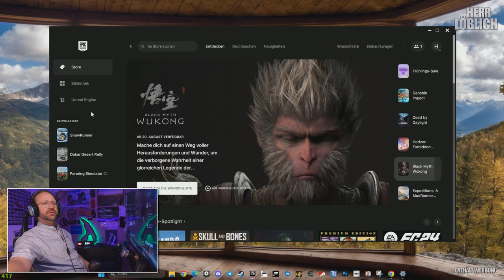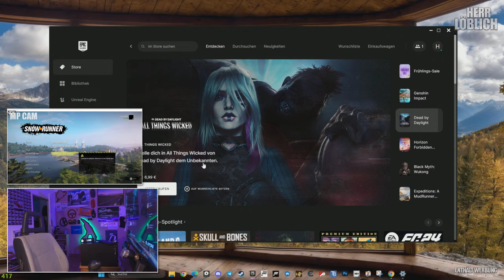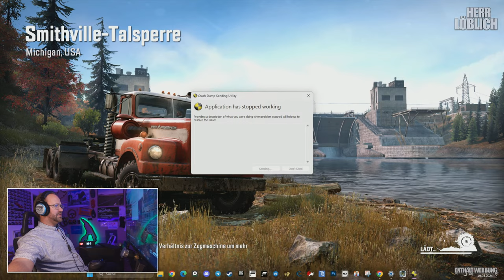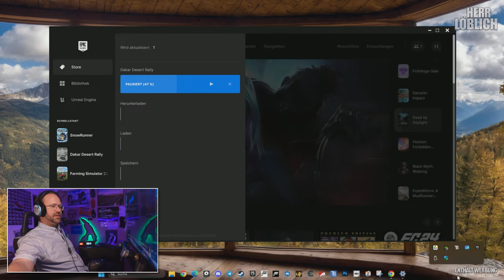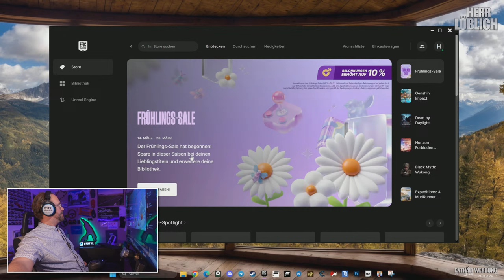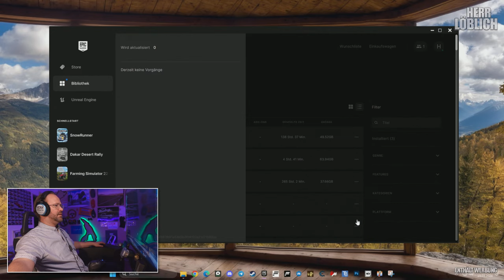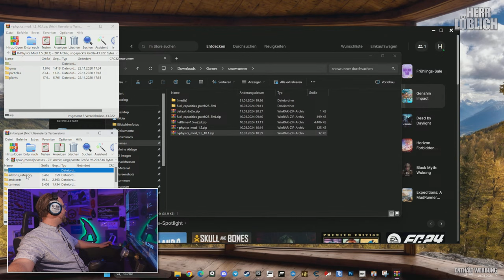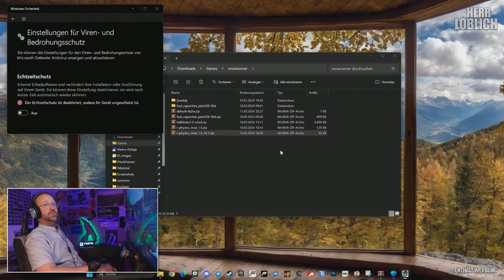❄️ SNOWRUNNER MP 002: MIT SEB GERHART 🔥 | 🔴 HERR LÖBLICH LIVE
SNOWRUNNER, unendlicher Matsch. Wir schreiben das Jahr 2024. Dies sind die Abenteuer von SEBASTIAN GERHART & HERR LÖBLICH, die mit ihren Off-Road Fahrzeugen unterwegs sind, um fremde Gebiete, neue Wege und neue besseres Equipment zu erforschen. Viele Kilometer von der Heimat entfernt dringen die beiden in Ländereien vor, die nie ein Mensch zuvor gesehen hat.

👇 Meine Hardware (Obacht: Werbung!) 👇
»»» GAMING-PC «««
» MSI MORTAR Z370M
» Intel® Core™ i7-8700K @ 4800MHz
» 32GB BALLISTIX DDR4 @ 3600MHz
» 1TB Lexar NM620 M.2 + 2TB Samsung 870 QVO + 1TB Samsung 860 EVO

»»» GAMING-HARDWARE «««
» Fanatec Podium DD1 Wheelbase
» Fanatec BMW M3 GT2 Wheel
» Fanatec McLaren GT3 v2 Wheel
» Fanatec CSL Universalhub
» Thrustmaster T-LCM Pedale

»»» RECORDING-HARDWARE «««
» beyerdynamic MMX-300 Manufaktur Headset
» Audio-Technica AT2020
» Streaming- und Recording-PC mit ELGATO CAM LINK PRO 4K für die Kameras und Elgato Game Capture 4K60 Pro MK.2 für den GAMING-PC

Vlogs, Lets Plays und andere Videos zu Simulationen, Simracing & Rennspielen sowie Hardware Tests, Reviews und Previews! Ab 18 ... mit Alles und scharf!